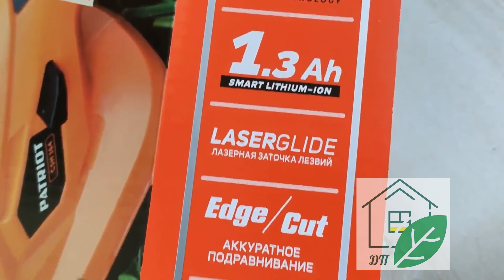Аккумуляторные ножницы для дачи